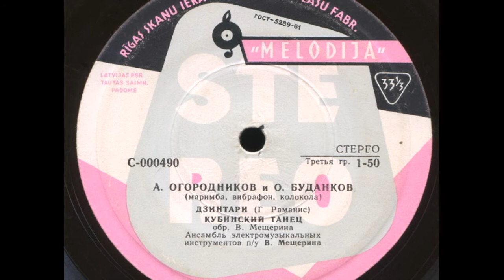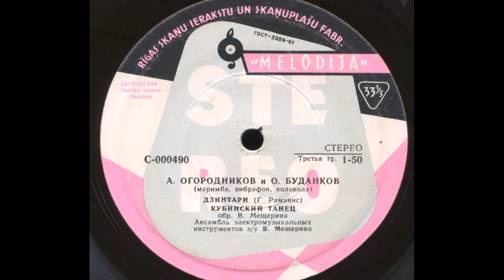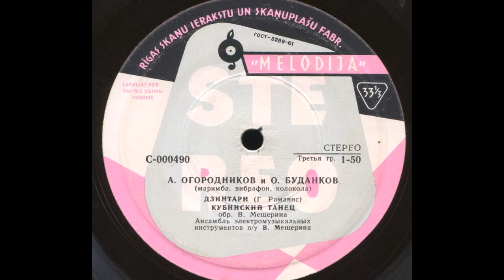О. Буданков и А. Огородников (маримба, вибрафон, колокола) – Дзинтари (1963)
С-000490
ДЗИНТАРИ, муз. Г. Раманиса, исп. О. Буданков и А. Огородников (маримба, вибрафон, колокола) в сопр. анс. ЭМИ п-у В. Мещерина, запись 1963 г. Оцифровка  gar_kir. Сайт "Rutracker".